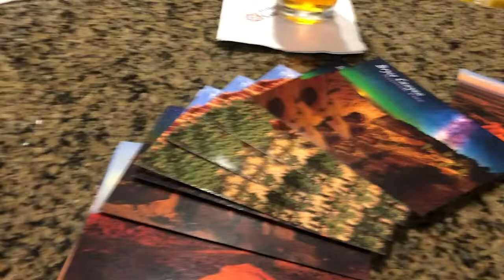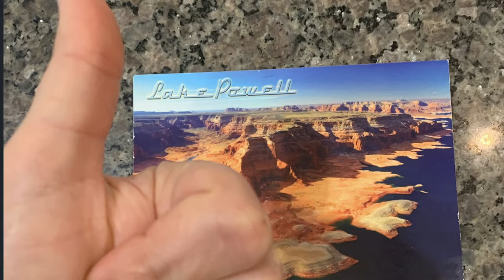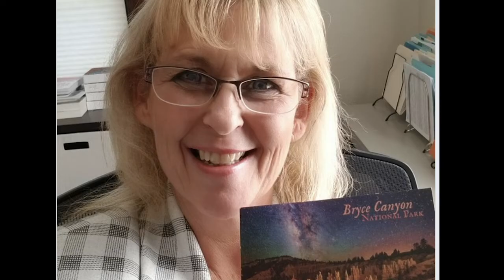Mail This To Generate More Real Estate Referrals Now 👍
Every real estate agent can use more referrals. Working your sphere can be the best lead generation method out there - bringing motivated leads, buyers, sellers, and listings. Check out this simple and easy strategy from your real estate coach Borino that will help you connect with your SOI, build more connection, and generate business as a result.

For the most friendly real estate scripts, strategies to get buyers and sellers, follow up methods, marketing advice for realtors and brokers, prospecting tips and more, subscribe to Borino's coaching channel: